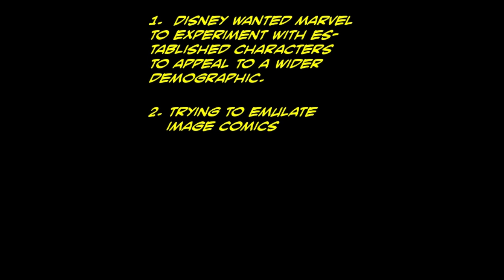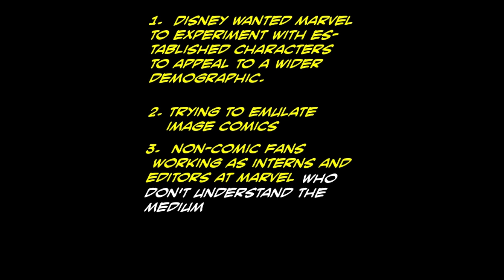The Return of Classic Creators and what's wrong with Marvel....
The Return of John Byrnes & Chris Claremont and what's wrong with Marvel.
Mental Junkfood is a video series about all things comics, scifi, horror, pop culture, and everything in-between.